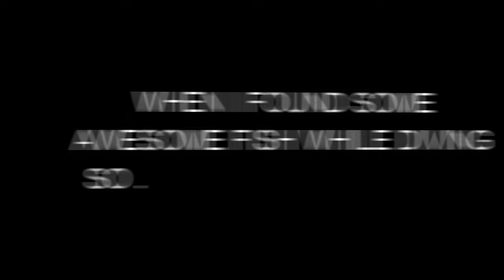balidiving - Fish Of the Week ( mid - July )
Fish Of the Week
Some Fish that I think are awesome that I took from several previous video so enjoy it